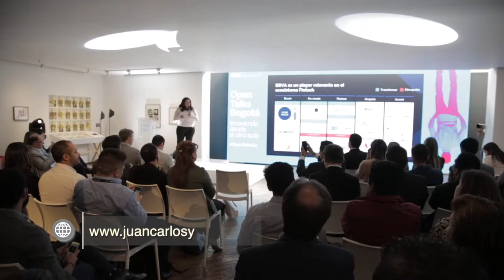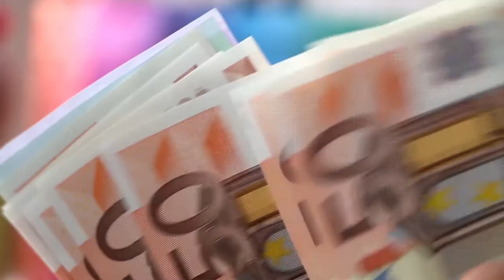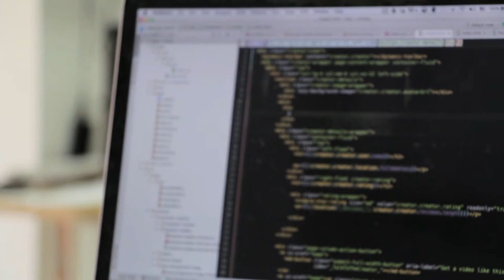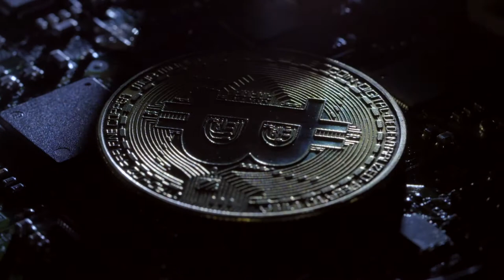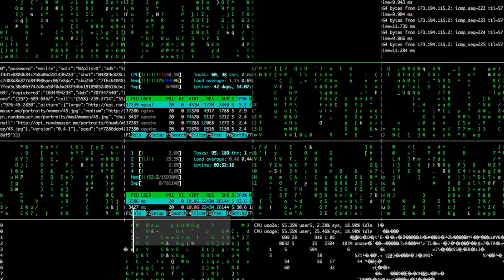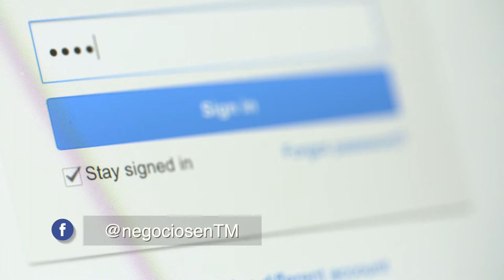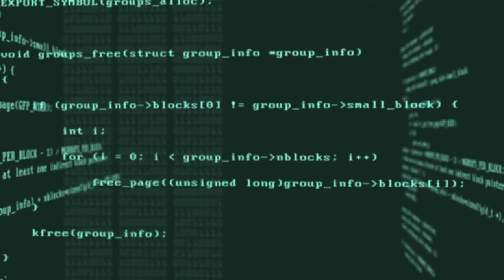Blockchain para dummies y Escuelas conscientes: arte, comunicación y yoga - [Negocios en Tm] ®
El empresario y coach internacional Juan Carlos Yepes (@Juancarlosy) y el equipo periodístico de Negocios en Tu Mundo, nos presentan un nuevo capítulo en donde tratarán diversos temas:
Retos y oportunidades de la Innovación Abierta en las empresas, Blockchain para dummies, 5 recomendaciones para mejorar los esquemas de seguridad digital en las empresas, Economía Circular: una tendencia que quiere revolucionar al mundo, Escuelas conscientes: arte, comunicación y yoga, y BiciRolling un emprendimiento que genera experiencias familiares, diverditas y sencillas.

Negociosentm